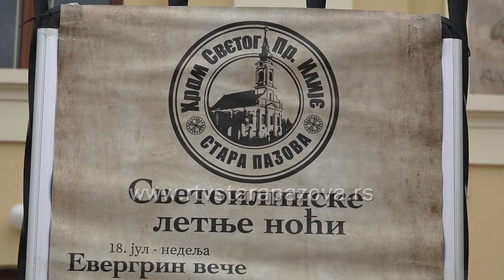Prve Svetoilinske letnje noći u Staroj Pazovi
U nedelju 18.jula u porti hrama Svetog Proroka Ilije u Staroj Pazovi počeće manifestacija Svetoilinske letnje noći.Tri večeri za redom posetioci ce moci da uzivaju u kulturno-umetničkom programu.